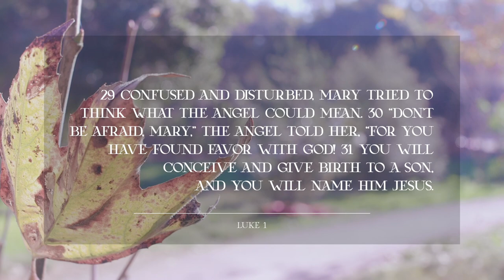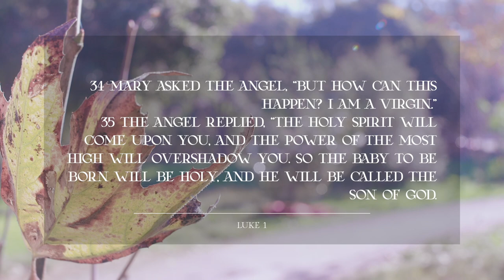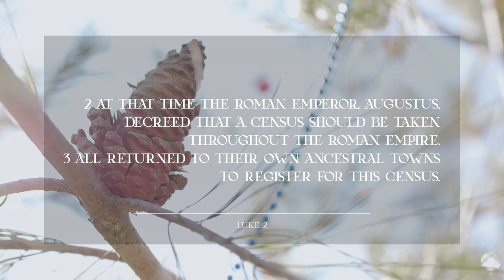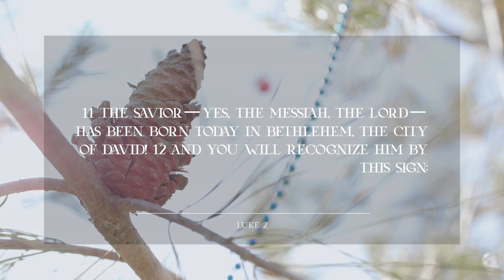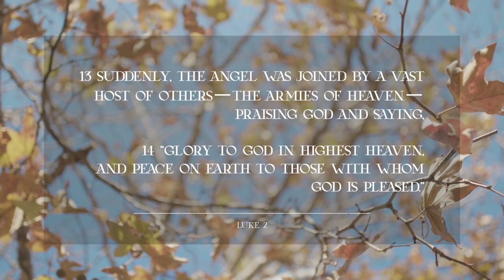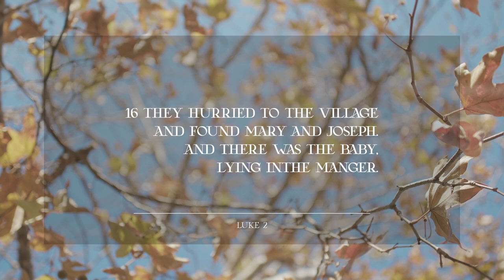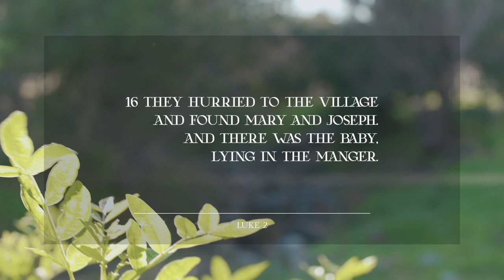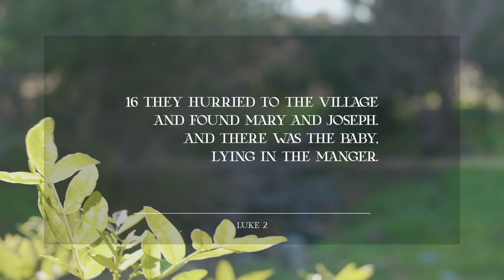Encounter Jesus - Christmas 2022 Podcast with hellopastormike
Palm Harvest presents our Christmas Podcast 2022

We have Music, Videos, Sermons, Podcasts and Meditations for free on our APP